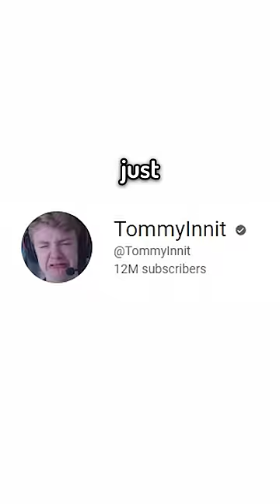We Can Make $50,000.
edited by the incredible @Snikrep